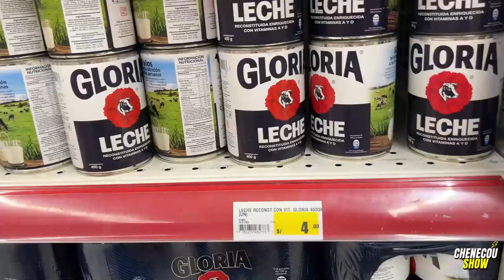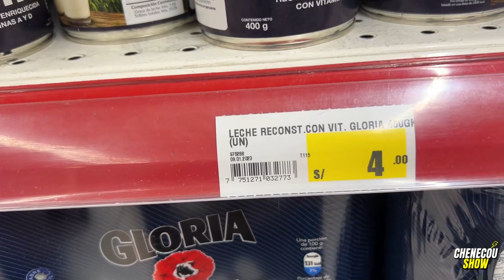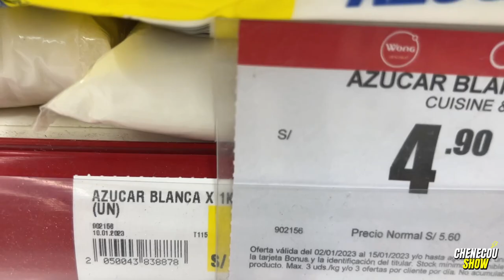VISITO SUPERMERCADO PERUANO ES MAS BARATO QUE EN DOMINICANA?